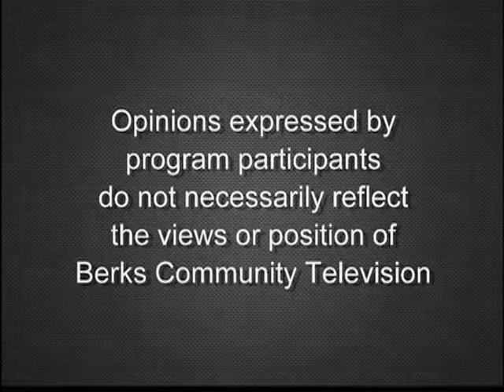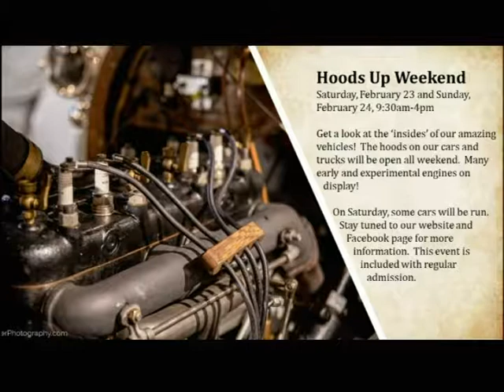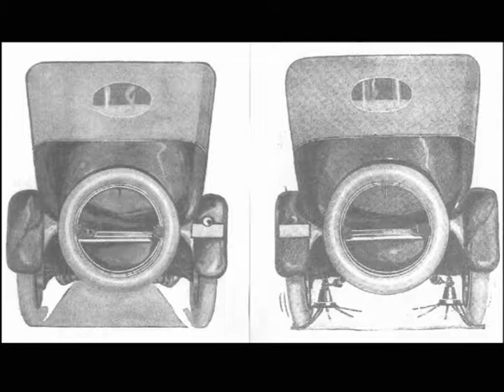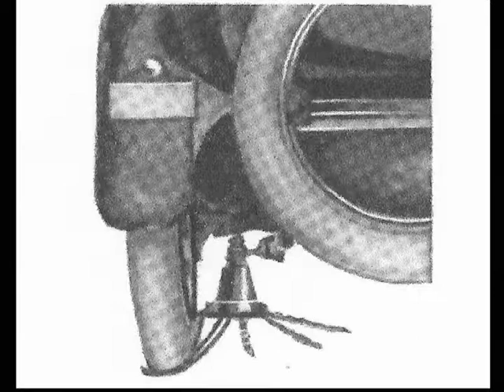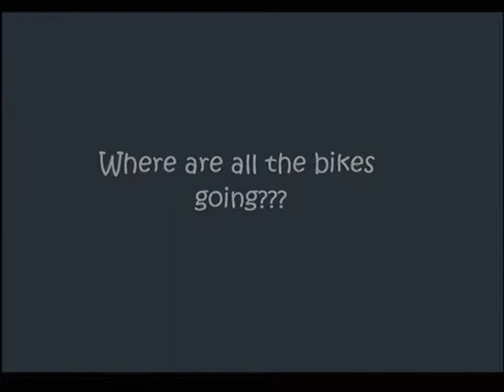Modern Classics Motorcycle Show and Historical Anti-Skid Systems 2-5-19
Jack Broomall talks about the Modern Classics Motorcycle Show coming up on March 1 & 2, 2019. Dan Olsen talks about historical traction/anti-skid systems and Kendra Cook gives updates on events at the museum on Wheels Along the Road.